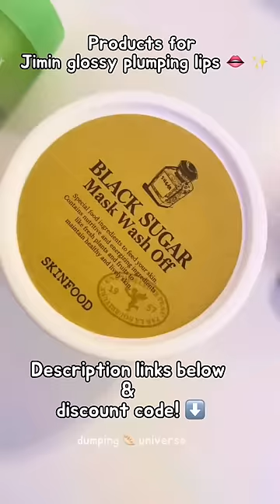Jimin lip care & products ✨👄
✅ YesStyle Jimin lip products 👄💋💄links! :

✨ 5% reward code: DUMPLING05